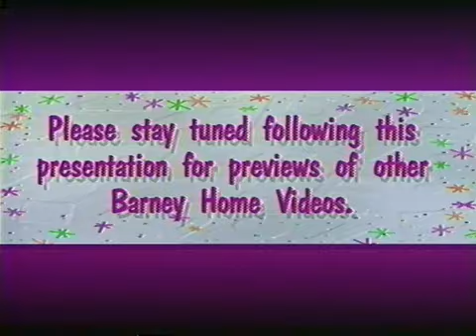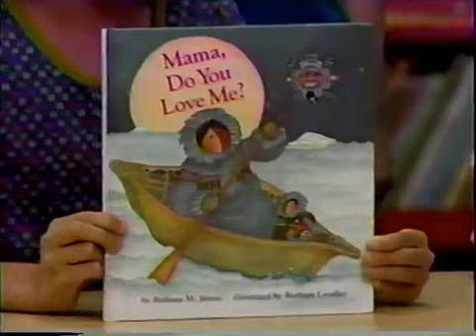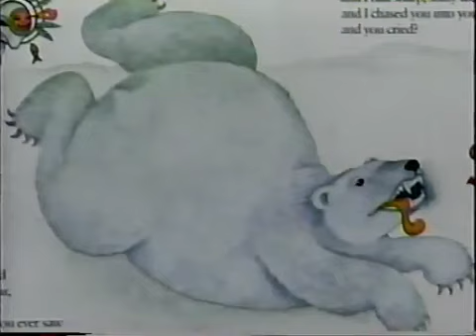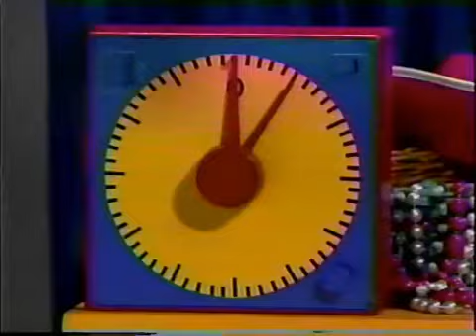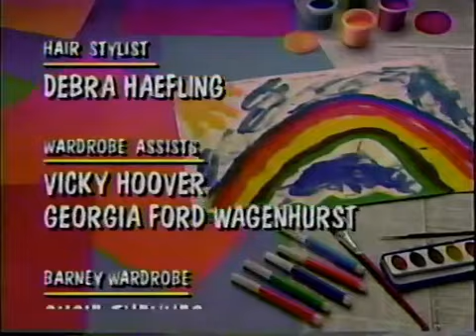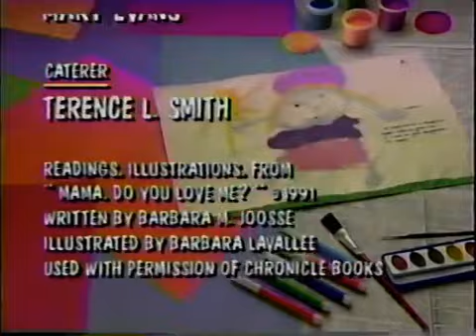Barney: I Can Do That! 1996 VHS